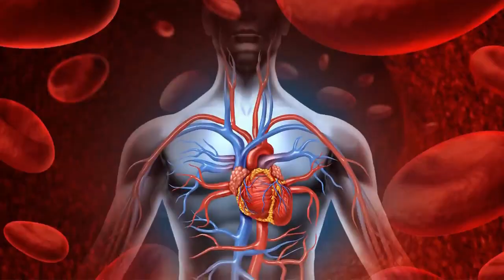පිළිකා නසන ඉඟුරු තේ...